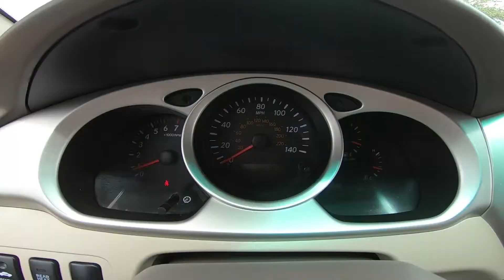2004 Toyota Highlander V6 Inside Out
Take An Inside Out Tour Of Our Pre-Owned 2004 Toyota Highlander V6 / ST#1065054